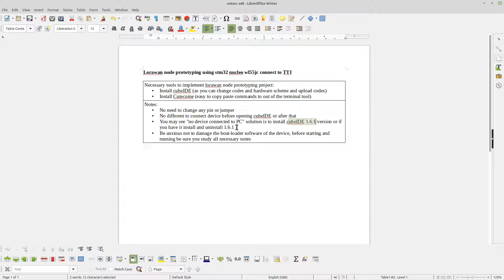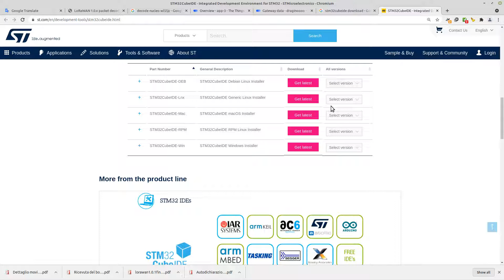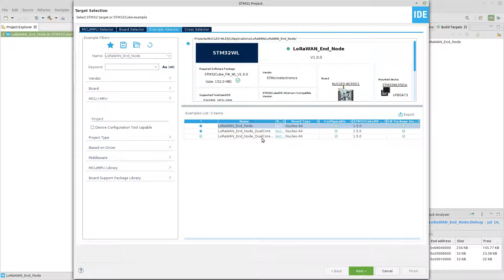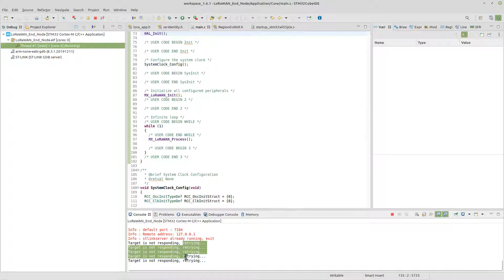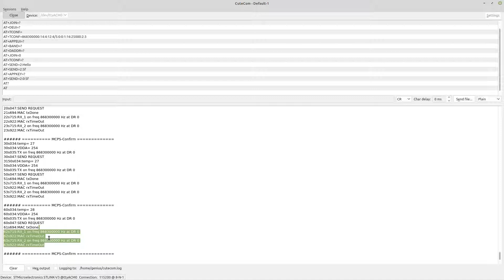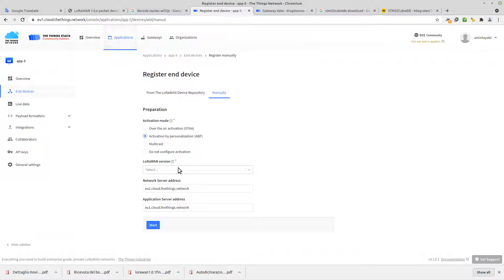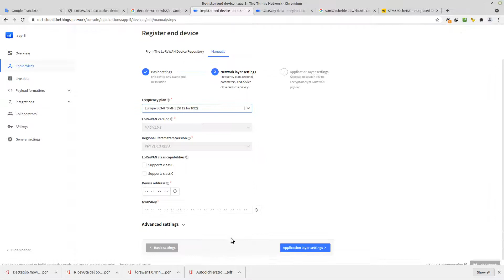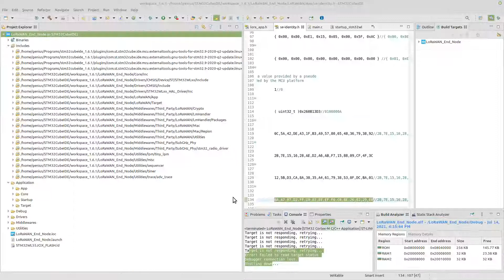BUILD LORAWAN END NODE using WL55JC STM32-NUCLEO BOARD and TRANSMIT DATA to TTN (TTI) NETWORK SERVER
GETTING STARTED with WL55JC STM32-NUCLEO BOARD PROJECT
SETTING UP WL55JC  STM32-NUCLEO as a LoRaWAN END DEVICE WORKSHOP
PROTOTYPING WL55JC as LORAWAN END DEVICE TO SEND DATA to TTN PLATFORM (NETWORK SERVER)
GUIDE ON SETTING UP WL55JC STM32-NUCLEO
CONFIGURING WL55JC STM32 NUCLEO WL55JC BOARD USING STM CUBE IDE
BEST LORAWAN PROTOTYPING
LORAWAN SENSOR DEVICE an APPLICATION SCENARIO

⌚ Timestamps
0:00 Introduction
3:03 Install cube-IDE
4:00 Create a project in cude-IDE
4:58 Setting the keys and parameters of Lorawan-end-node
8:25 Save, Compile and Debug the project
9:43 Check Terminal tool (Cutecome) for the data transmission
10:45 See the data transmitted in TTN network server (Create an application, end-device)

***Important note:
For the first time you while debugging your code to the board, you may see  an update message for "newer firmware version for the ST-LINK" you can do following steps:
1-Open in update mode
2- Don't check change type
3- Upgrade

- The thing network (TTN) version 1.0.3 is TTI (The Thing Industrial) or The Things Stack Community or The Things Stack.
- I also put a link below how to add gateway in the TTN new platform.
- One of the most energy efficient boards between Dragino, Pycome, Arduino, Raspberry pi,  Adafruit, Esp32 and Semtech in 2021 is stm32-nucleo-wl55Jc. It is one of the best choices in case of performance too. It includes all necessary pins and equipment to make and prototype a lorawan and other prototyping.

Notes:
Change the Device Eui and other keys, don't let them to be as default in cube-IDE, because it doesn't join to TTN.

👋 Additional resources
Lorawan frequency setting according to your zone to set in the lora device and TTN (Lorawan frequency plan):

Video from ST company Stm32-nucleo-wl55jc board description and programming it to create a lorawan node using IAR software:

Video from ST company LoRaWAN with STM32 Getting Started: Part 2, STM32 LoRaWAN Gateway for The Things Stack:

Video from ST company LoRaWAN with STM32 Getting Started: Part 3, LoRaWAN End Node w/ NUCLEO-WL55JC1 for The Things Stack: